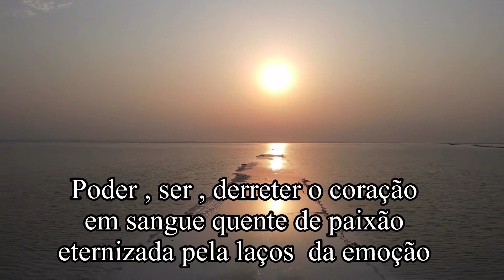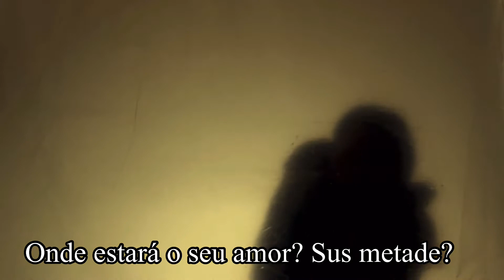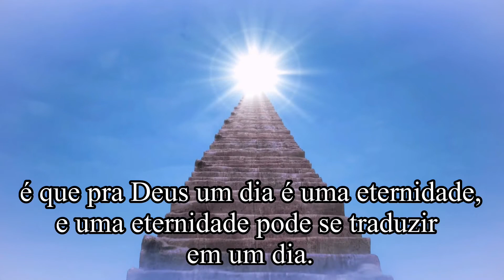Anjo Da Noite- Poemas Para Ler, obra de Vanessa Fontana (história poética, motivacional, poesia )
Filme poético que escrevi logo após a morte de Mauro Dias, meu grande amor. Uma história baseada em minha autobiografia com muita  poesia, que gera reflexões sobre conceitos, atitudes, padrões, com frases filosóficas, motivacionais, fé, destino e crenças de Vanessa Fontana. Algumas imagens inseridas são reais e em memória de Mauro Dias.
Assista, compartilhe, divulgue, os artistas precisam de seu apoio.
Meu nome é Vanessa Fontana, comecei minha carreira artística ainda menina em meu estado de origem Pará, fazendo parte da renomada Orquestra Sinfônica De Violões do Pará, aos quinze anos tive minha primeira formação em Violão Clássico no Conservatório Carlos Gomes. A notoriedade na música me colocou em grandes musicais como VERDE QUE TE QUERO VERTE me inserindo assim, no mundo teatral. Estreei na televisão nos anos 90 na abertura da série PARAÍSO DESCONHECIDOS DO BRASIL, exibidos no FANTÁSTICO e GLOBO ESPORTE. Cheguei no Rio em 99, quando fiz meu primeiro personagem no seriado mulher ao lado de EVA WILMA na REDE GLOBO, segui carreira televisiva até 2010. Formou-se na faculdade de Artes Cênicas. Em 2013, segui carreira cinematográfica também. No teatro, protagonizei VESTIDO DE NOIVA de NELSON RODRIGUES, ganhei prêmios internacional com a peça História De Um Garrafeiro.
Em 2013 me lacei como escritora onde ganhei um importante prêmio em Portugal Leya com o romance Amor Imaginário, entre outras premiações no Brasil, com crônicas, poesias e contos.
Se quiser nos dar seu apoio ou patrocinar o canal entre em contato. Fontana Produções 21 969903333
também recebemos doações em qualquer valor para o canal. pix 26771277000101 (CNPJ)
Em 2015 entrei na imprensa como apresentadora, entrevistadora e repórter no programa ENTREVISTAR. Em 2018 foi entrevistadora na ABSOLUTERIO TV.
 Em 2016 fundei minha editora e produtora FONTANA PRODUÇÕES ARTISTICAS - ERELI onde fiz meu primeiro concurso literário, lancei 150 novos escritores do Brasil inteiro na câmara dos vereadores no estado do Rio de Janeiro em parceria com RENATA GUSMÃO, que culminou na Antologia Gritos Contidos e em um musical como mesmo nome apresentado no salão Nobre da Câmara dos Vereadores.
Na atualidade está no youtube disponibilizado meu primeiro longa que dirigi, MEU MUNDO AZUL. SOU CEO da Fontana Produções, parceira da Europa Filmes em distribuição audiovisual, continuo com a editora ILUMINART (antiga CORUJA ESCRITORA), tenho um canal na web.
chamada Versos, Versões e Prosas que divulgo curtas de cunho literário autoral, continuo atuando no cinema. Na quarentena produzi um média metragem para o edital CULTURAPRESENTENASREDES, Tenho um quadro Pout Pourri Das Artes com Vanessa Fontana em um programa televisivo chamado MOSTRE-SE NA TV é exibido em 120 canais fechados, em vários países, e na NET canal 6 RIO. Está protagonizando a série CONTRAVENÇÂO, Delegada Marina. Também é uma das protagonistas no longa que está em fase de produção RECOMEÇAR, também protagoniza uma série que está sendo rodada na ROCINHA, faço a policial ANDRÉIA. Além de fazer produção executiva e escrever agora na quarentena o livro QUARENTENA EM VERSOS, VERSÔES E PROSAS.
Se quiser apoiar o canal aceitamos doações Pix 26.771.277/0001-01 (Fontana Produções Eireli)